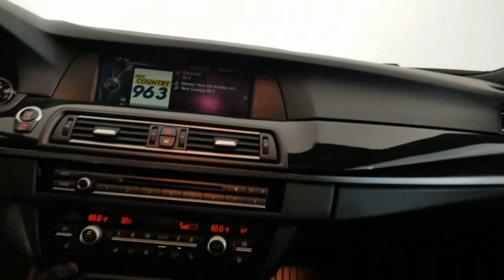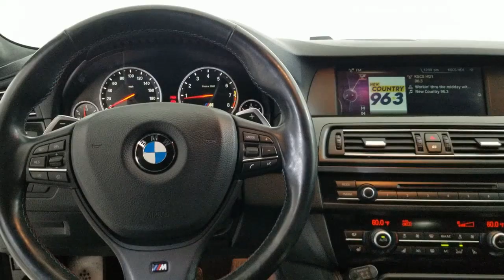2013 BMW M5 Carrollton TX 773706CR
Silverstone Metallic Used 2013 BMW M5 available in Carrollton, Texas at Earth Motorcars.

Earth Motorcars
3216 Kellway Drive. Suite 132

Earth MotorCars is Proud to Present This: 2013 BMW M5 Black/Black Leather 12 Speakers 20 x 9 Fr/20 x 10 Rr M Light Alloy Wheels 4-Wheel Disc Brakes ABS brakes Active Blind Spot Detection Active Front Seats Air Conditioning Alloy wheels AM/FM radio Anthracite Alcantara Headliner Anthracite Wood Trim Anti-whiplash front head restraints Auto tilt-away steering wheel Auto-dimming door mirrors Auto-dimming Rear-View mirror Automatic 4-Zone Climate Control Automatic temperature control BMW Apps Brake assist Bumpers: body-color CD player Comfort Access Keyless Entry Delay-off headlights Driver Assistance Package Driver door bin Driver vanity mirror Dual front impact airbags Dual front side impact airbags Electronic Stability Control Emergency communication system: BMW Assist Executive Package Extended Merino Leather Upholstery Four wheel independent suspension Front anti-roll bar Front Bucket Seats Front Center Armrest Front dual zone A/C Front reading lights Front Ventilated Seats Fully automatic headlights Garage door transmitter Head restraints memory Headlight cleaning Head-Up Display Heated door mirrors Heated front seats Heated Power Front Seats Heated Rear Seats Heated Steering Wheel High intensity discharge headlights: Bi-xenon Illuminated entry Leather Shift Knob Leather steering wheel Low tire pressure warning Memory seat Navigation System Occupant sensing airbag Outside temperature display Overhead airbag Panic alarm Passenger door bin Passenger vanity mirror Power adjustable front head restraints Power door mirrors Power driver seat Power moonroof Power passenger seat Power Rear Sunshade/Manual Rear Side Window Shades Power steering Power Tailgate Power windows Radio data system Radio: Anti-theft AM/FM Stereo CD/MP3 w/RDS Rain sensing wipers Rear air conditioning Rear anti-roll bar Rear reading lights Rear seat center armrest Rear window defroster Remote CD player Remote keyless entry Satellite Radio w/1 Year Subscription Security system Side & Top View Cameras Smartphone Integration Soft-Close Automatic Doors Speed control Speed Limit Information Speed-sensing steering Speed-Sensitive Wipers Split folding rear seat Spoiler Sport steering wheel Steering wheel memory Steering wheel mounted A/C controls Steering wheel mounted audio controls Tachometer Telescoping steering wheel Tilt steering wheel Traction control Trip computer Variably intermittent wipers.brbrThis vehicle is also eligible for our EXCLUSIONARY EXTENDED WARRANTY that covers a wide variety of components (certain exclusions apply). Please ask your sales representative for details. Welcome to Dallas Fort Worths Premier Luxury Exotic and Classic Cars Dealership. We specialize in offering the Finest Vehicles Providing Outstanding Customer Service Obtaining the Best Financing Options and Stocking a Large Selection of Luxury Vehicles Exotics Classic Cars and More! See for Yourself what Thousands of Customers have Discovered over the Years and Make your Next Purchase from Earth MotorCars! Our Goal is to Make you a Customer for Life!